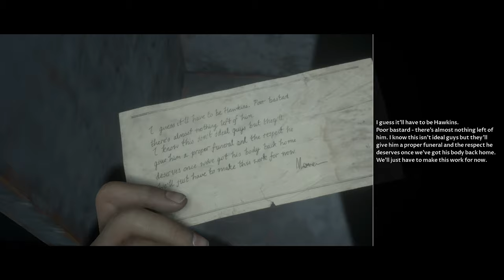THE DARK PICTURES ANTHOLOGY 4K HD GAMEPLAY HORROR MOVIE - PART 12 - NO COMMENTARY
The Dark Pictures Anthology: Man of Medan is a survival horror video game played from a third-person perspective in which single players or multiplayers assume control of five different characters that become trapped on board of a ghost ship.[4] Players are required to make decisions based on their character's "head" or their "heart", or can choose for them to do nothing, whilst selecting between different options when interacting with other characters. The selection of options are stylised as a compass, which is both representative of the characters' "moral compass" and reflective of the game's nautical themes. The narrative changes and adapts to the choices that the players make, thus making it possible for players to keep all playable characters alive or to have some (or all) of them die. Choices also affect the characters' personality traits (which affects subsequent cutscenes and dialogue options), as well as their relationships with each other. The game can be played multiple times, as there are multiple endings and multiple scenarios based on the decisions that the players make. Action sequences mainly feature quick time events, most of which, if missed, can lead to dire consequences for the characters. As players explore the ghost ship, they can find different "Dark Pictures" that gives them premonitions of what may happen in the future.[5] Players can also uncover the mystery surrounding the tragedy that occurred on the ship in the past, which can help save their character's lives in the present.

Inspired by the popularity of their 2015 game Until Dawn's streaming, and the number of people playing the game with their friends by sharing the controls, Supermassive Games introduced two different multiplayer modes in The Dark Pictures Anthology: Man of Medan titled "Shared Story" and "Movie Night".[6] "Shared Story" allows two players to play co-operatively online. "Movie Night" allows up to five multiplayers to select their own characters and prompts them to pass the controller at each turn